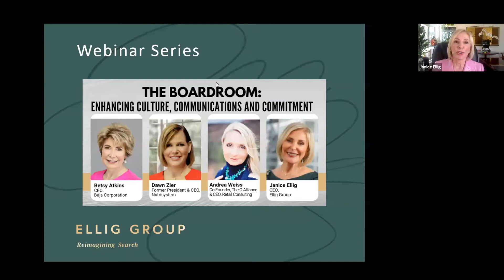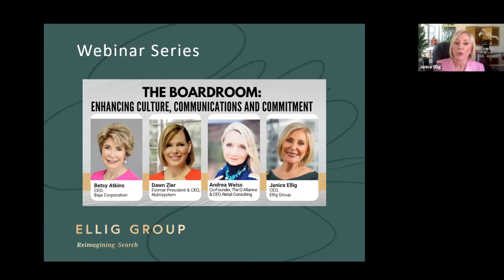The Boardroom: Enhancing Culture, Communications and Commitment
In this episode, we spoke with three outstanding and highly experienced board directors: Betsy Atkins, CEO, Baja Corporation and board director of Wynn Las Vegas, Volvo Car Group, SL Green Realty Corp, and Jamf; Dawn Zier, former President and CEO, Nutrisystem and board director of Spirit Airlines, The Hain Celestial Group, Purple and Prestige Consumer Healthcare; and Andrea Weiss, co-founder of The O Alliance, and CEO of Retail Consulting (RCI) and board director of Bed Bath & Beyond, Cracker Barrel Old Country Store, O’Reilly Automotive, and RPT Realty.

How has diversifying board composition become increasingly relevant to all stakeholders?